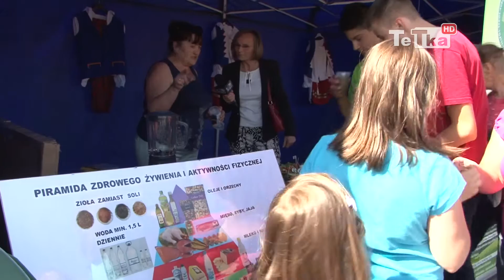Festyn Zadbaj o zdrowie - Tv Tetka Tczew HD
Na parkingu Centrum Handlowego Atrium odbyła się szósta edycja Festynu „Zadbaj o zdrowie”, podczas którego mieszkańcy skorzystali z bezpłatnych porad lekarskich oraz badań. Występy artystyczne, gry, zabawy i konkursy dopełniły reszty.